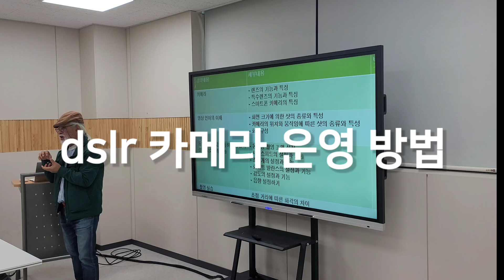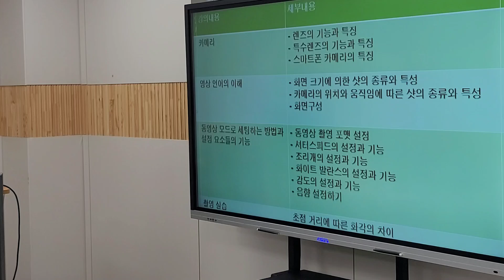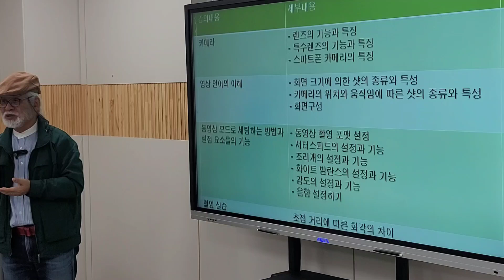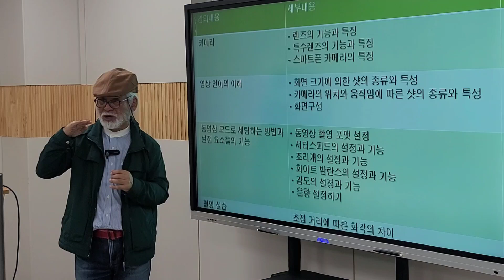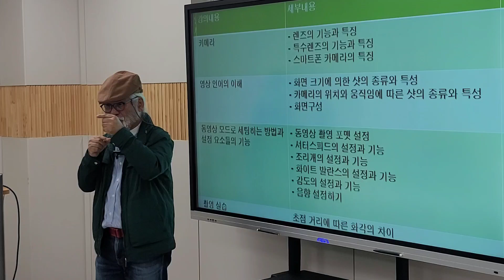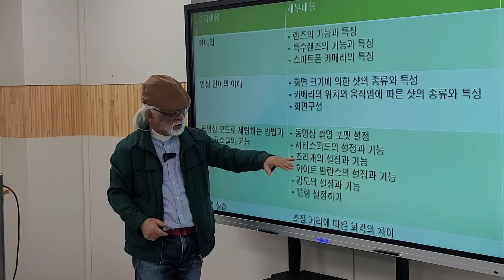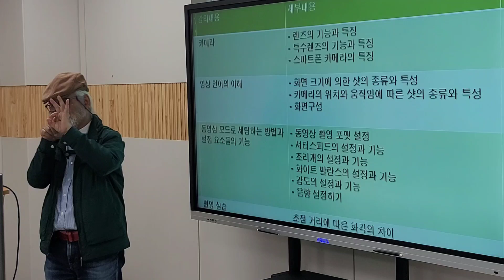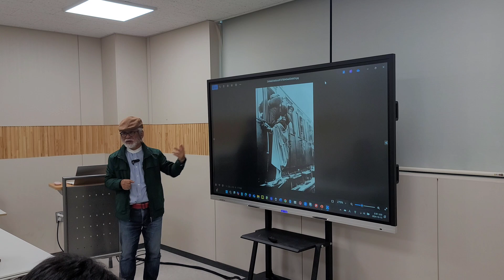dslr 카메라 운영방법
dslr 카메라 운영방법 포천미디어센터 dslr기초부터 실전까지 이태영감독